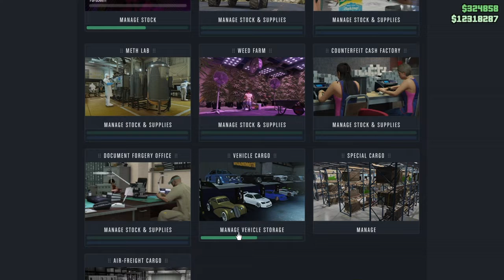Video Spree With A Noice Ending Stay Tuned